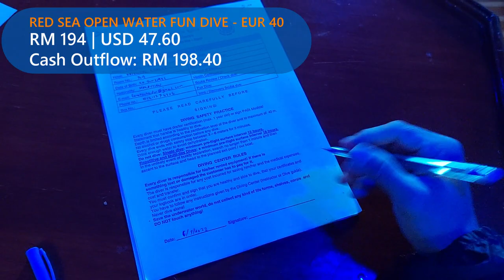SCUBA DIVE the Red Sea - Hurghada Egypt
Scuba diving the Red Sea in Hurghada Egypt is a MUST for all divers. When I was diving here I was imagining how God helped Moses split the sea into two to bring the people to the promised land. I was told that the red sea was filled with many dolphins but unfortunately we didn't get to swim with one but we are happy to encounter a few manta rays, octopus & some interesting wild fish in the red sea.

Timestamps
(Click them to skip to that part)
0:00 - What to expect when diving the Red Sea in Hurghada Egypt
0:40 - This is what I saw when I scuba dived the red sea.
3:50 - Hurghada Seafood Market is so cheap!!!

▸Born Malaysian, Filipino Irish Spanish Descent | Boxing Coach | Finance | Swings | Globetrotter #26 | Polyglot UK English, Bahasa Malaysia, Tagalog, & Spanish

▸Edited by - Sheila Mariz Gae & Farell Salvador